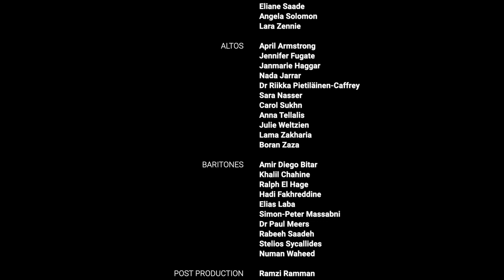Handel’s Messiah | Virtual Vocals Lebanon 🇱🇧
The first performance of
Virtual Vocals-Lebanon 🇱🇧 is a medley, including three of the most beloved  choruses from Handel's Messiah.
I reached out to singers worldwide,  who have sung in AUB CHOIR AND CHORAL SOCIETY, and/or have had choral experience in other choirs.
During the complexities of our world, music is a wonderful way to bring people together. Though we are forced to be apart, music unites us, and gives us joy!
In this platform, we celebrate the Joy of Christmas, and the gift of music, that carries us through these difficult times!
Wishing you and yours a blessed Christmas. 🎄

36 voices
From 14 countries 🌎
Singing together 🎶

Virtual  Vocals Lebanon 🇱🇧

Director
Janmarie Haggar 🇱🇧

Piano
Vartan Agopian  🇨🇿

Post production
Ramzi Ramman 🇱🇧

Sopranos
Christina Abi-Younes Bitar 🇱🇧
Nadine Abi-Younes 🇱🇧
Sara Baalbaki 🇱🇧
Regina Frieser 🇩🇪
Angel Haggar 🇺🇸
Janmarie Haggar 🇱🇧
Claire Hajaj 🇬🇧
Jennifer Jackson 🇺🇸
Caline Jarudi 🇺🇸
Helen Khalife 🇱🇧
Caroline Drury 🇫🇷
Maria Rahal. 🇱🇧
Eliane Saade 🇷🇴
Angela Solomon 🇳🇱
Lara Zennie 🇱🇧
Altos
April Armstrong 🇱🇧
Jennifer Fugate 🇱🇧
Nada Jarrar 🇱🇧
Dr Riikka Pietiläinen-Caffrey🇺🇸
Sara Nasser 🇱🇧
Carol Sukhn 🇱🇧
Anna Tellalis  🇨🇾
Julie Weltzien  🇯🇴
Lama Zakharia  🇦🇺
Boran Zaza  🇨🇦
BARITONES
Amir Diego Bitar 🇸🇾
Khalil Chahine 🇱🇧
Ralph El Hage 🇱🇧
Hadi Fakhreddine 🇫🇷
Elias Laba 🇱🇧
Simon-Peter Massabni 🇱🇧
Dr Paul Meers 🇪🇨
Rabeeh Saadeh 🇱🇧
Stelios Sycallides 🇨🇾
Numan Waheed 🇺🇸

AUSTRALIA 🇦🇺
CANADA 🇨🇦
CYPRUS 🇨🇾
CZECH REPUBLIC 🇨🇿
ECUADOR 🇪🇨
FRANCE 🇫🇷
GERMANY 🇩🇪
JORDON 🇯🇴
LEBANON 🇱🇧
ROMANIA 🇷🇴
SYRIA 🇸🇾
THE NETHERLANDS 🇳🇱
UNITED KINGDOM 🇬🇧